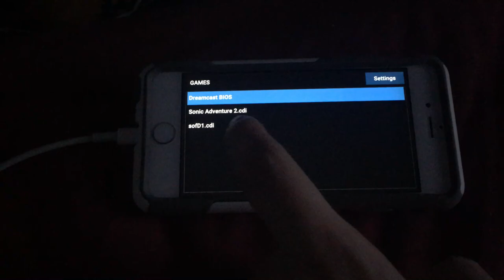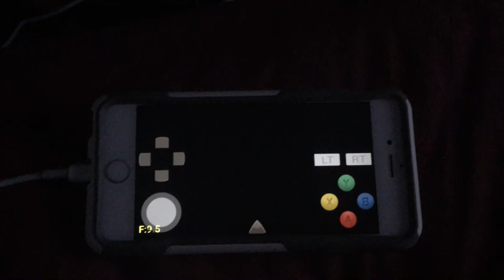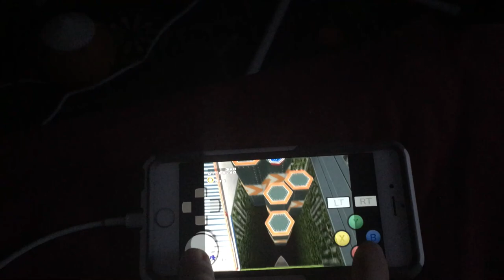Dreamcast iOS- iPhone 6 (Gameplay #2) Sonic Adventure 2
Dreamcast emulator for iOS